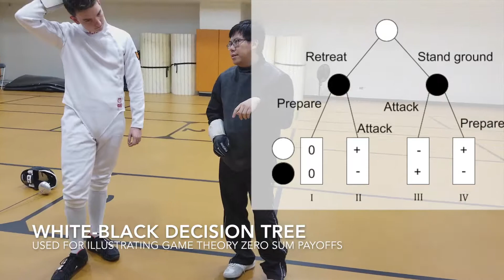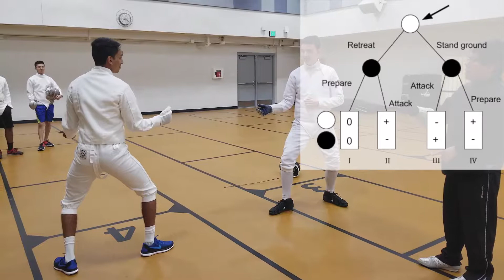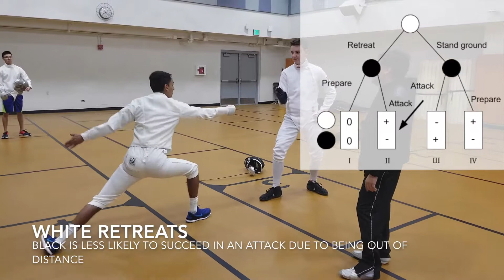UTFC - Push-Pull Drill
With credits to Fencing Academy of Philadelphia - asymmetric tactical drill that teaches moment of attack, or attack in preparation